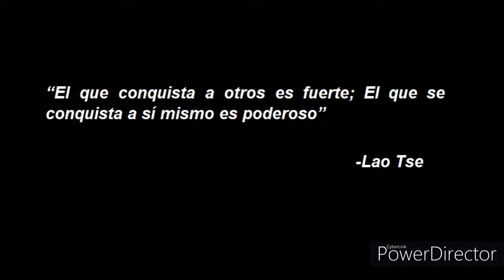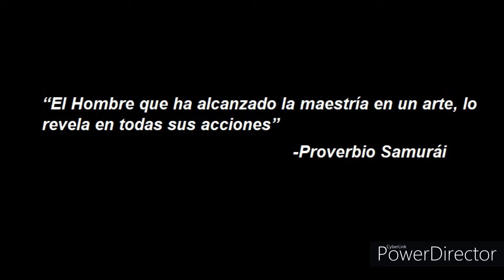Arte marcial Iaido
Proyecto etapa III
Autor: Luis Fernando Gonzalez Cortes